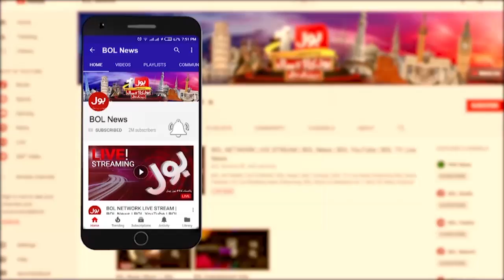Government And Opposition Important Meeting | Maulana In Action | Breaking News